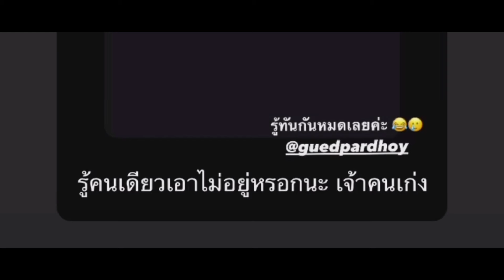น่ารักไม่ไหวเมื่อพู่บล็อกสองได้ น้องสองเผยความในใจถึงพี่พู่ งานนี้พู่เเซวกลับ